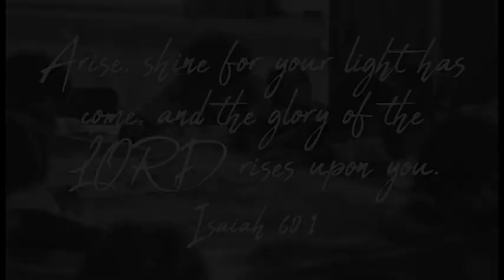Aiyugam UPRising Prayer Group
"Arise, shine for your light has come..."

This is just a short sampling of what has been going on in the Aiyugam Valley in the beautiful Eastern Highlands of Papua New Guinea.